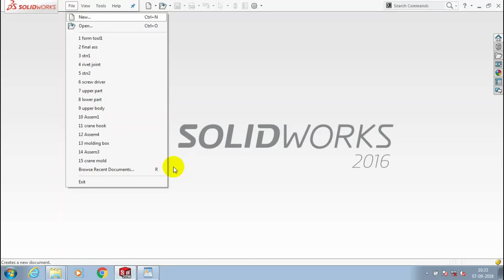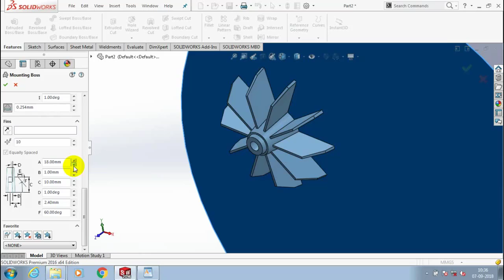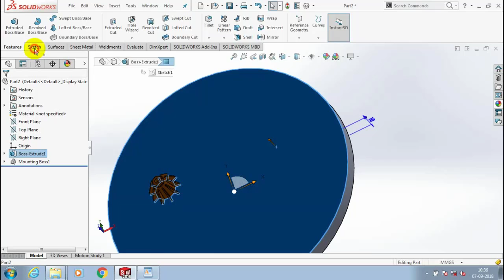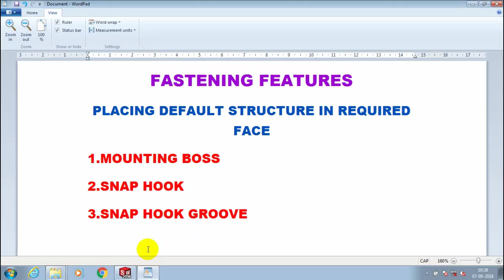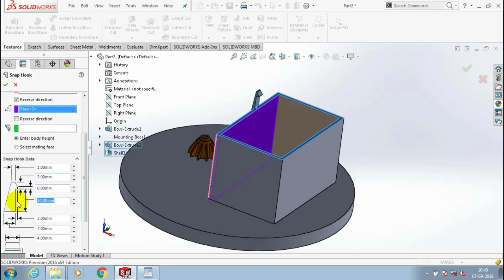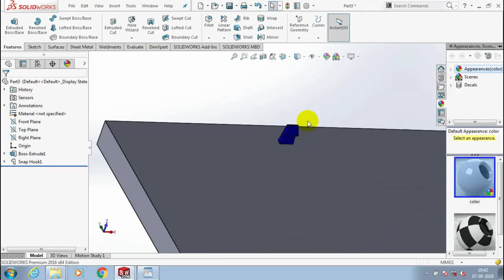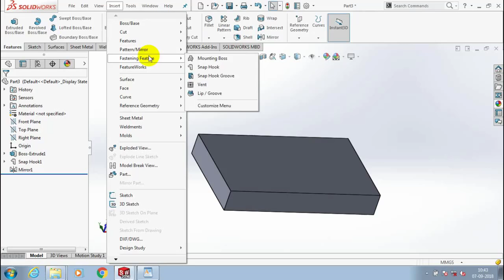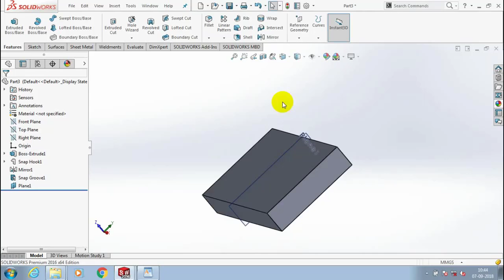Fastening Features_MOUNTING BOSS_SNAP HOOK_SNAP HOOK GROOVE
Syed nadeem from Tamilnadu, Mechanical CAD trainer and design engineer from past two years and currently working in a valve manufacturing company V Tork will make solidworks certification course on STUDY LABS' website.

We aim to provide quality video lectures by credible faculty to the students who want to prepare for various competitive examinations like UPSC,GATE, SSC JE, IIT and many more from their homes. The channel is managed by eminent people from various parts of the country who came together for one common goal- Quality Education.

With the aim of creating the largest repository of videos for every age group of students we have a great team to back this up. We also provide workshops, seminars and certification courses on our platform from experienced people of their respective fields. In future we also expect to launch our online test portal for various competitive exams.

We need more hands to achieve our aim, so if you want to join our team to teach any subject under the sun, mail us at and lets make free quality education a reality.